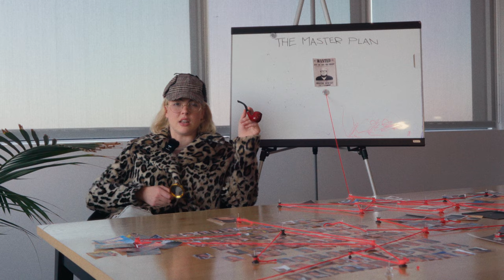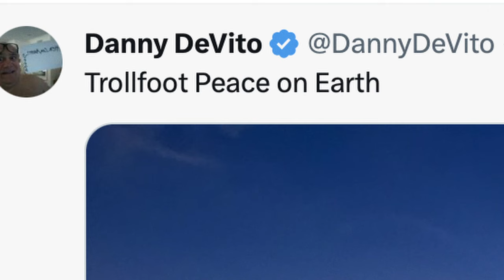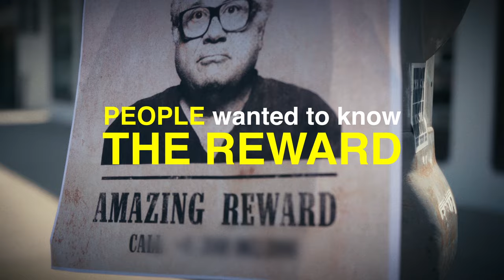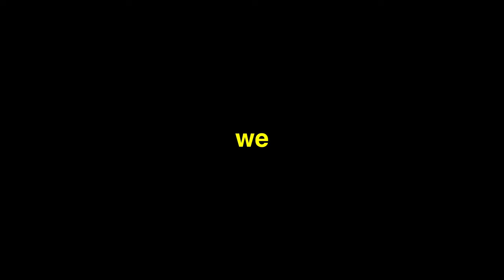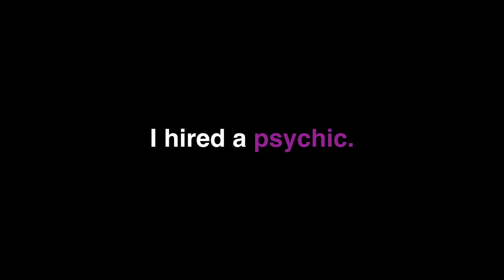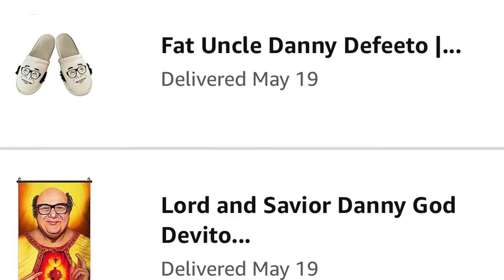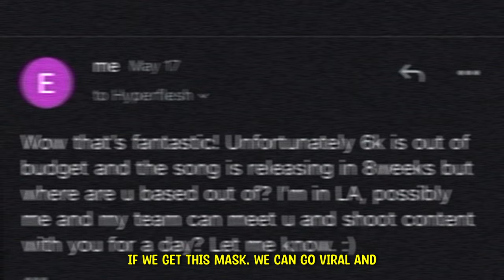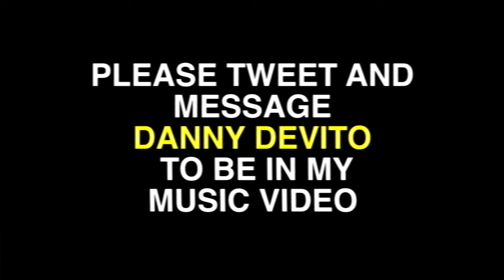Finding Danny DeVito: The Documentary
On a hilarious quest to find Danny DeVito for my music video...

As of now, DeVito remains elusive. But join me in reliving the hilarious journey I embarked on in my quest for his legendary cameo.

Comment if you have any leads.

Shot and edited by @padaaaaaaaaaa & @brandonykim